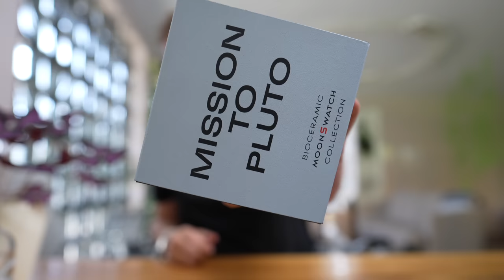MoonSwatch Pluto: Test, Biokeramik und ein Armband-Hack